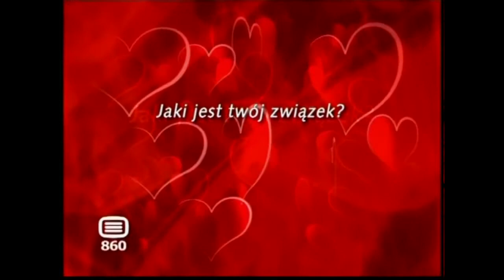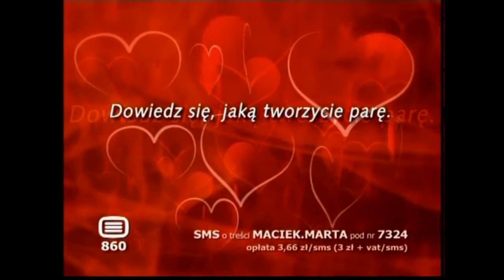TVN Siedem - Reklamy i zapowiedzi z 24 grudnia 2009